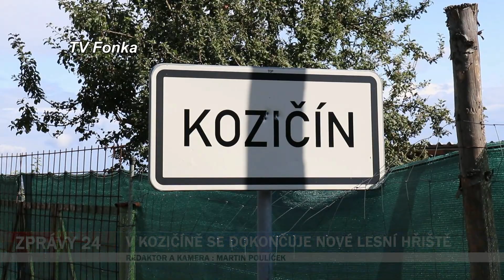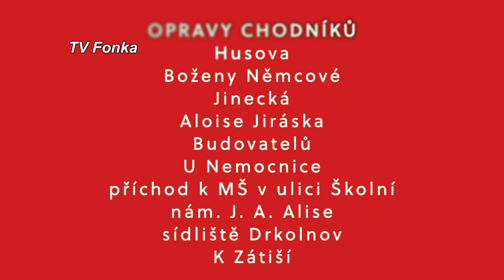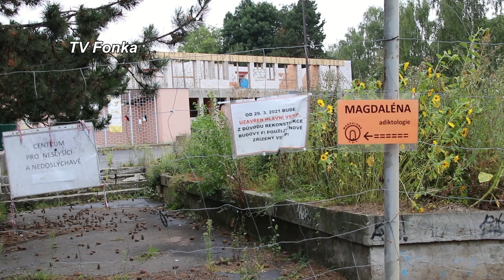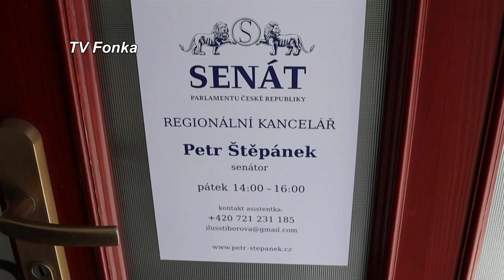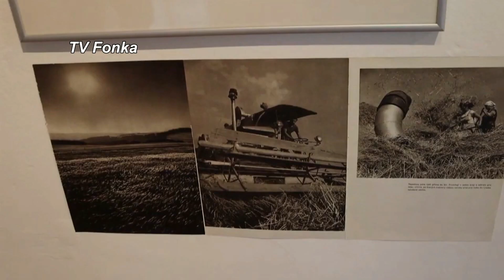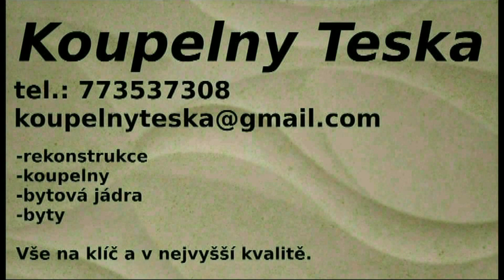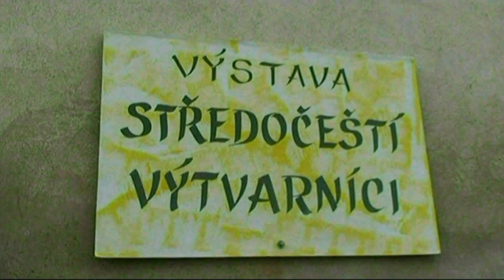TV Fonka 30082021